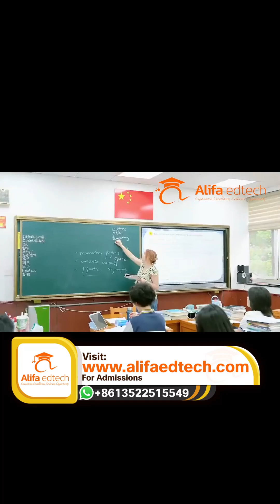YueZhou High School: Exploring the AP International Program and Student Pathways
Looking for a K-12 school education in China for your child?
Alifa Education Services helps non-Chinese families choose from over 800 top schools.
Why China?
1. World-class education (IB, A-levels, Chinese National Curriculum)
2. Learn the Chinese language and culture
3. Excellent STEM programs
4. Safe environment
Get a free consultation today and give your child an amazing educational experience! Contact Alifa Education Services now!

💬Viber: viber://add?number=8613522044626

Hello everyone 👋
Today, we step into the International Department of YueZhou High School—a place where global vision, academic excellence, and personal growth come together 🌍📘.

🏫 A Unique International Identity
YueZhou High School’s International Department is the only Sino-American high school in Shaoxing officially approved and filed with the Ministry of Education 🇨🇳🇺🇸. It also serves as the Shaoxing campus of Lynden Institute (USA), making it an officially recognized AP school with strong international credibility.

📚 Globally Recognized AP Curriculum
The school offers 11 AP courses, covering liberal arts, science, mathematics, business, and technology 🎓✨.
Students can choose from subjects such as:
🔬 AP Physics and AP Chemistry
📐 AP Calculus and AP Statistics
🧠 AP Psychology
💼 AP Economics

With a flexible structure, students are guided to select courses that best match their interests, strengths, and future goals.

🎯 Clear Path to World-Class Universities
AP scores and GPA results are globally recognized, supporting applications to top 50 universities worldwide 🌐🏆. Professional college counselors assist students with long-term academic planning, ensuring clarity and direction throughout the journey.

🤝 Supportive and Inclusive Community
Even for students from outside the city, the environment is warm and welcoming 💙🌱. Teachers and classmates provide strong support, helping students adapt quickly both academically and socially.

🌱 Personalized and Comprehensive Development
The International Department focuses on two key principles:
✨ Personalized development — every student starts fresh and builds a customized learning pathway.
✨ Comprehensive development — balancing academic rigor with practical skills and character building.

Students are guided to become confident, optimistic, globally competitive, while maintaining a strong Chinese cultural identity 🌏📖.

🎨 Hidden Strength: Specialty Courses
Beyond academics, specialty courses are a true highlight 🌟.
🚣 Rowing classes coached by a National Games champion
🏺 Pottery classes led by a master of intangible cultural heritage
🤖 Artificial intelligence and innovative programs

These experiences help every student discover their unique “calling card” and stand out in their future path.

🎥 Watch this video to experience the unique charm of the YueZhou High School International Department, where global education meets personalized growth and limitless possibility.